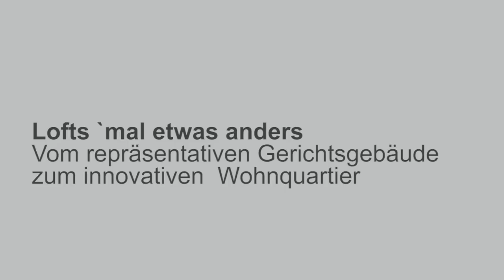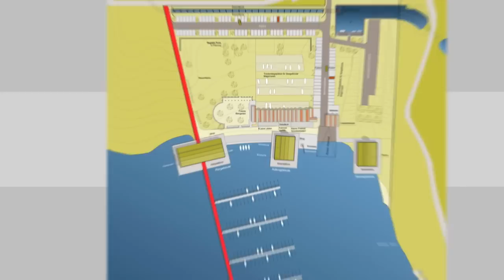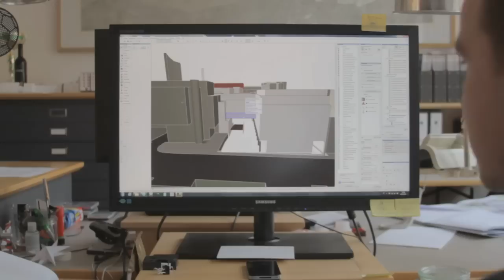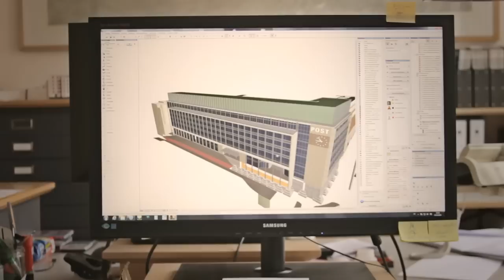GRAPHISOFT im Gespräch mit Fuchshuber Architekten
Wohnen in Europas größtem Industriedenkmal oder im historischen Justizgebäude? Mit außergewöhnlichen Umnutzungsprojekten machte sich Gregor Fuchshuber Architekten bundesweit einen Namen. Ungewöhnliche und anspruchsvolle Planungsaufgaben - das beweist die über 20jährige Geschichte des Leipziger Büro - finden bei Fuchshuber Architekten immer eine interessante, nachhaltige, qualitätvolle und nutzerorientierte Umsetzung.
Wir sprachen mit Gregor Fuchshuber über seine Projekte, Erfahrungen, sein berufliches Selbstverständnis und über den Einsatz von ARCHICAD